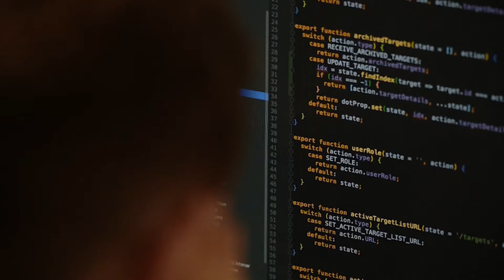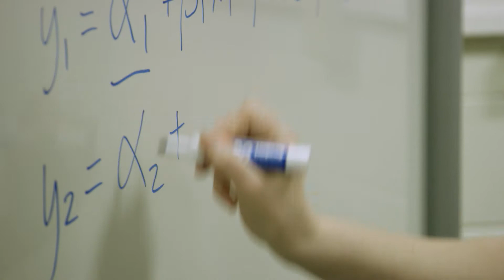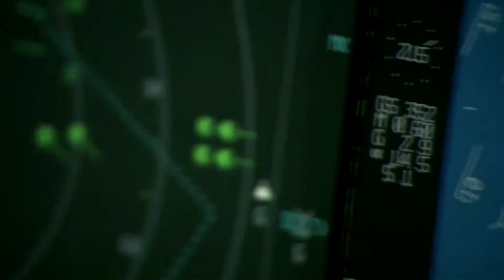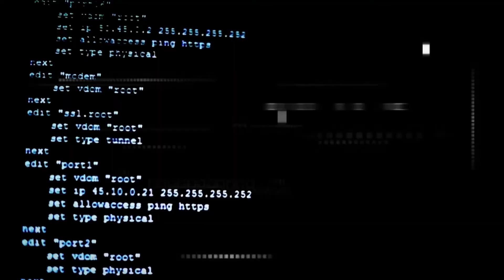Statisticians at Edwards Air Force Base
Brief description of statistical and data science support for test engineers in the Air Force Test Center.